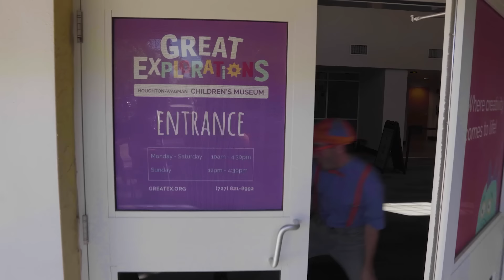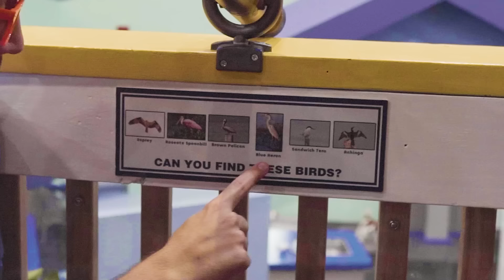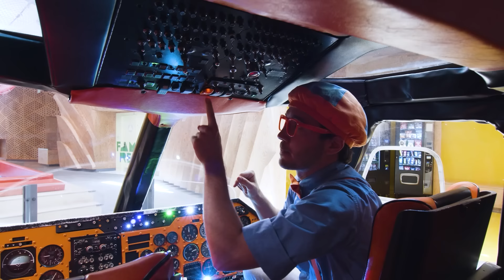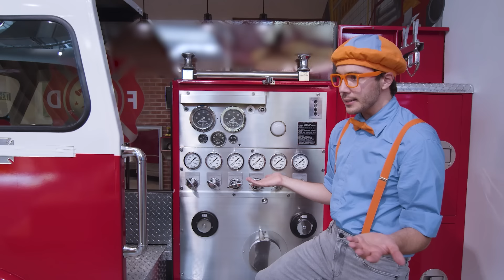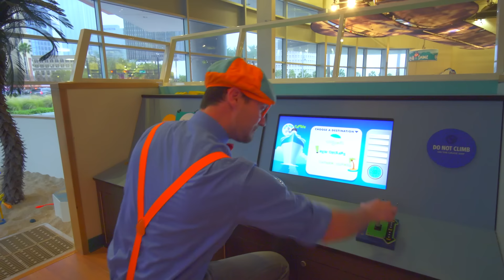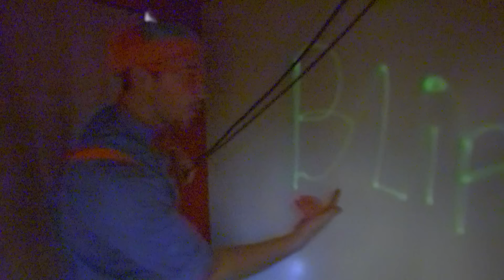Blippi Aprende a Contar com Frutas! | MARATONA DO BLIPPI! | Vídeos Educativos em Português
Aproveite esta compilação de uma hora dos melhores episódios de Blippi em Português!

🎞 EPISÓDIOS 🎞

00:00 Blippi Explora a Baía de Longo
18:15 Blippi Visita o Museu Infantil Cayton
38:16 Blippi no Museu Infantil